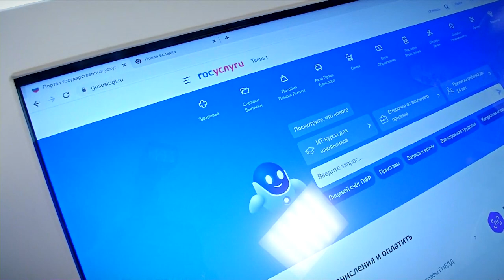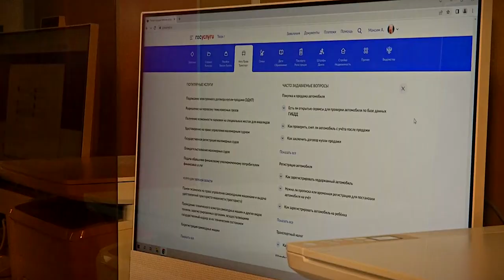В Твери начал работать первый молодежный МФЦ